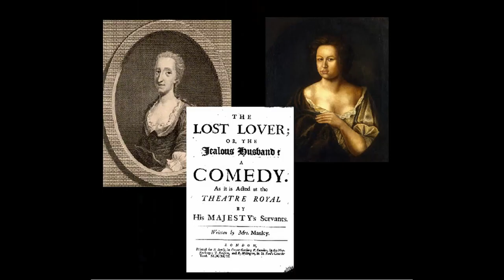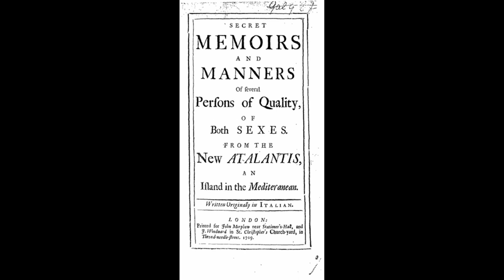A Synopsis of The Female Wits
A short synopsis of the Female Wits, three of the most important playwrights of the English Restoration.